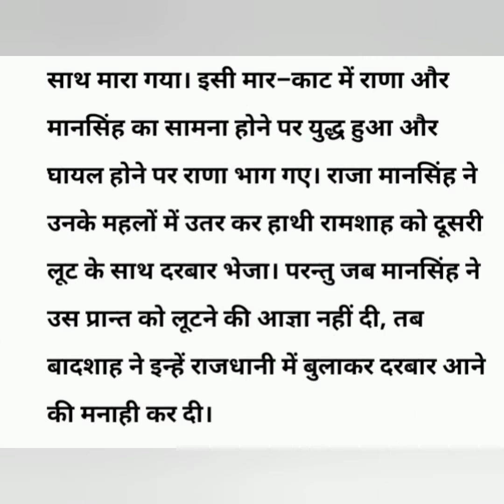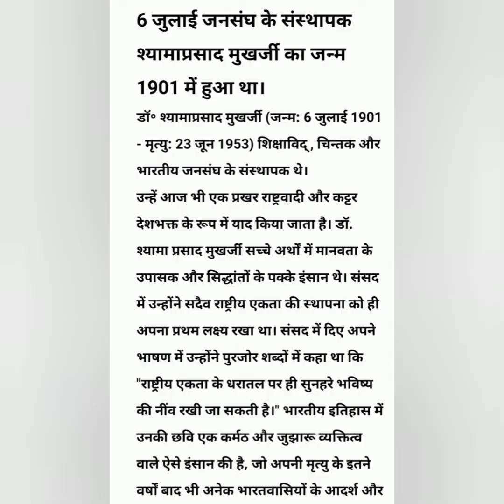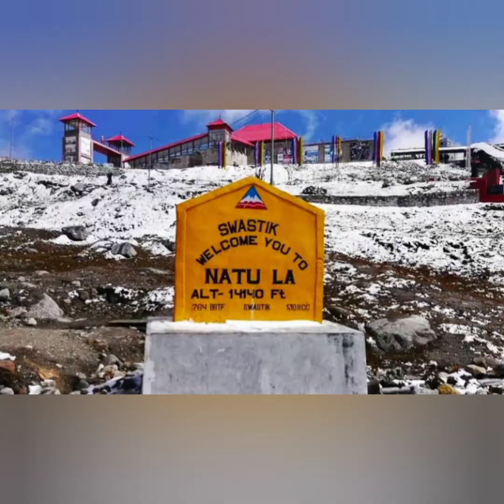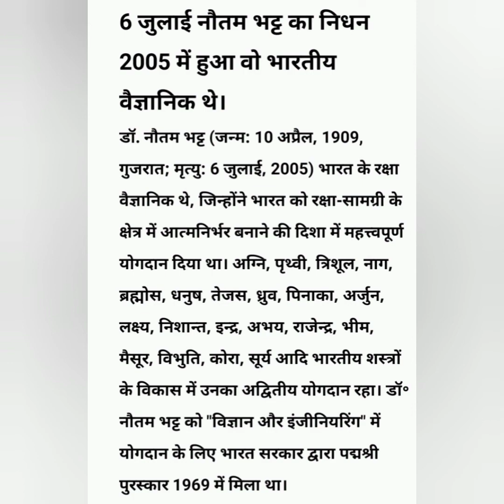६ जुलाई आज का इतिहास (6 July History)